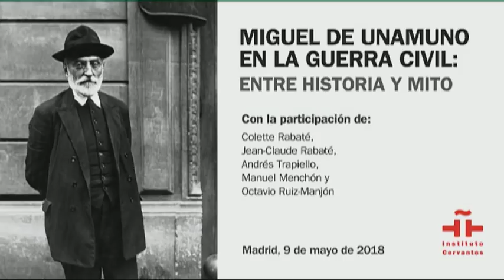Miguel de Unamuno en la Guerra Civil: entre historia y mito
El Instituto Cervantes rindió homenaje a Miguel de Unamuno, intelectual, novelista, pensador, poeta, profesor e importante miembro de la Generación del 98. El coloquio giró en torno al libro de Colette y Jean-Claude Rabaté «En el torbellino: Unamuno en la Guerra Civil», donde se aborda la parte intelectual, pero también humana, del que fuera rector de la Universidad de Salamanca.